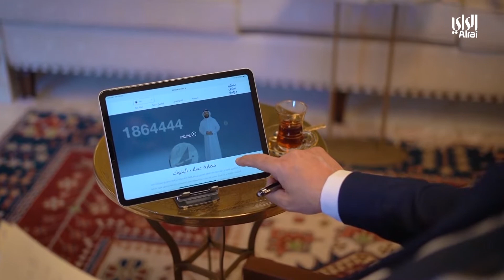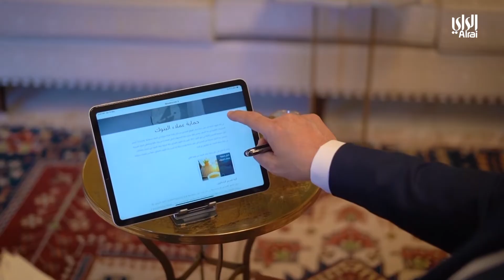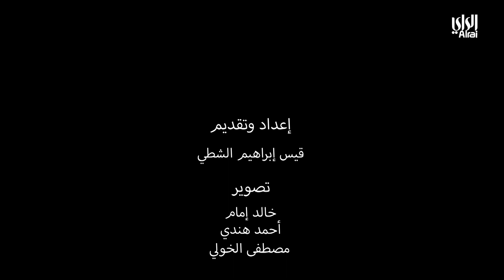استكانة شاي مع قيس الشطي - الحلقة السادسة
تقديم
قيس الشطي

الضيوف
محمد الجوعان - عضو مجلس إدارة الجمعية الإقتصادية الكويتية
ناصر بروسلي - مستشار الحوكمة في مركز ريكونسنس